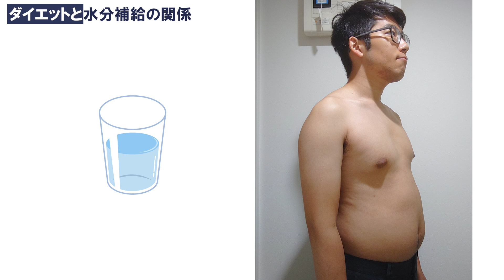【水とダイエット】分かっていない人が多い “水を飲むと痩せやすくなる４つ理由”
皆さんは水ちゃんと取っていますか？
水は喉が乾いてなくても無条件飲んでください！

たくま　ブレイントレーナー8年目
心と体と脳の”繋がり”の専門家。近年はデスクワークが増えて人生2度目の肥満期に突入。ブレイントレーナーとしての知識、実体験をもとに皆さんと一緒にダイエットします♪理想の体、ありのままの自分を愛する心を取り戻しましょう！

▶【ダイエットするならこれを飲もう】太らない飲み物5選と太る飲み物の特徴

▶【楽して-3kgできた♪】ダイエットしたいなら、必ずこの部分を活性化させよう！

▶ダイエットしたいなら【絶対やめるな！】これをやめたら太りました BEST５｜2年間検証／お酢、筋トレ、脳教育